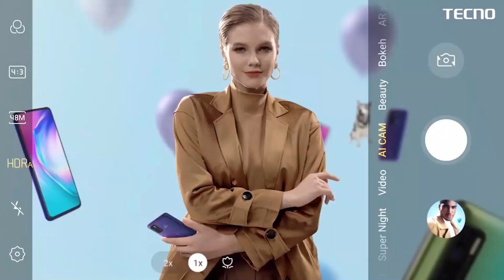LIL OMMY: ''Wasafi Wanataka Maneno Manne Tu'' Ajibu Ujio Wa Show Yake Ya TV, Shindano La Gari